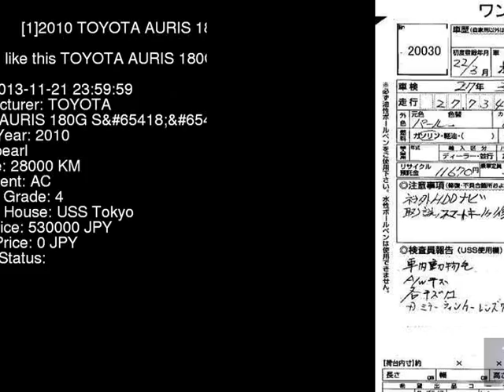2010 TOYOTA AURIS 180G_S ZRE152H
the Authority on JDMs since 2007!  . Details on this car from auction in Japan